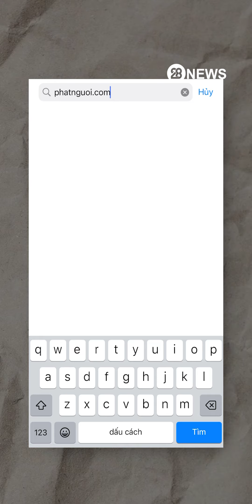APP PHẠT NGUỘI CÓ TÍNH NĂNG GỬI VI PHẠM TỰ ĐỘNG, CÁC BÁC TÀI CHỈ CẦN CÀI ĐẶT VỀ ĐIỆN THOẠI LÀ XONG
THEANH28 MEDIA - Công ty sản xuất âm nhạc và truyền thông, nơi phân phối những MV, những bản Remix - EDM - NONSTOP - Vinahouse mới nhất hay nhất hàng đầu Việt Nam.